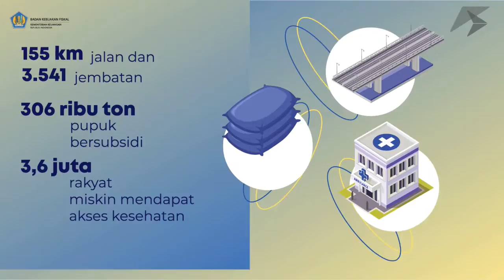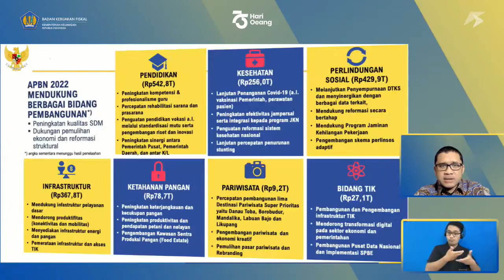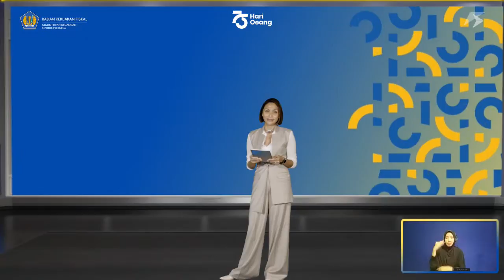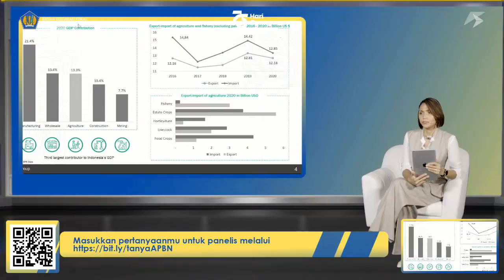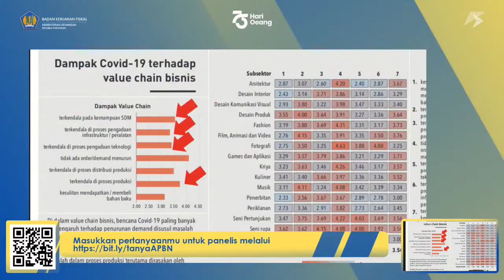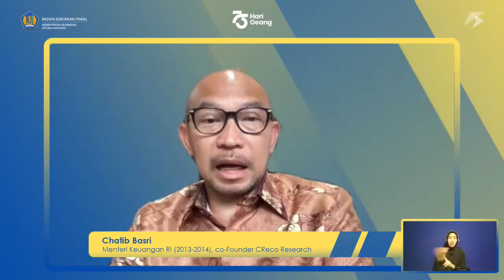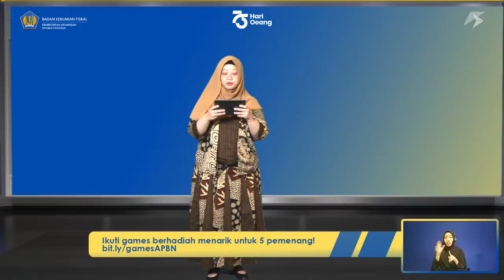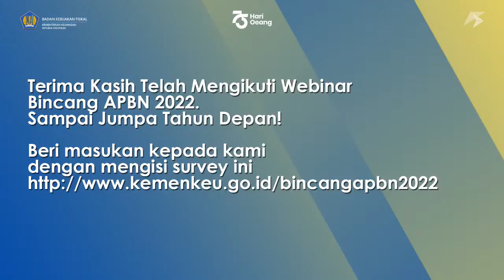[Webinar] Bincang APBN 2022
✨BKF Proudly Present: Bincang APBN 2022✨
Pemulihan Ekonomi dan Reformasi Struktural

Masyarakat selaku pemilik serta pemangku kepentingan terbesar APBN perlu lebih memahami fungsi dan manfaat APBN agar dapat bersama-sama melakukan pengawasan terhadap pemanfaatan APBN. Dalam upaya edukasi publik, BKF kembali mempersembahkan Bincang APBN untuk menyebarluaskan kebijakan Pemerintah yang tertuang dalam APBN 2022.

Tahun ini, selain Webinar, Bincang APBN mempunyai fitur baru: Ruang Tengah & Fiscal Lecture.

Ruang Tengah
Inisiatif untuk memberikan ruang aman bagi profesional muda lintas sektor untuk menyuarakan pandangan & mengemukakan berbagai perspektif atas isu kebijakan publik.

Fiscal Lecture
Kelas pendalaman elemen-elemen dalam APBN 2022 dan akan mengombinasikan paparan dari pembicara internal Kementerian Keuangan dan ekonom atau akademisi serta diskusi studi kasus. Fiscal Lecture dibagi menjadi empat kelas yang dilaksanakan dalam dua sesi.

🔴 Rangkaian Kegiatan:
18 Oktober 2021
🔵 Webinar Bincang APBN 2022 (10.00 WIB)
       | Keynote Speech: Febrio Kacaribu, Kepala BKF
       | Panelis:
       🔸M. Chatib Basri, Menteri Keuangan RI (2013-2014) & Co-Founder CReco Research
       🔹Faisal Basri, Ekonom Senior dan Politikus, Dosen FEB Universitas Indonesia
       🔸Dr. Dina Dellyana, Musisi HMGNC & Direktur Inkubator Bisnis SBM ITB
       🔹Ubaidi Socheh Hamidi, Kepala Pusat Kebijakan APBN, BKF

🟡 Ruang Tengah "Ekonomi Baru: Menuju Kehidupan dalam Endemi" (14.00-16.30 WIB)

19 Oktober 2021
🔶 Fiscal Lecture (09.00 WIB)

Segera daftar!

Terima kasih✨